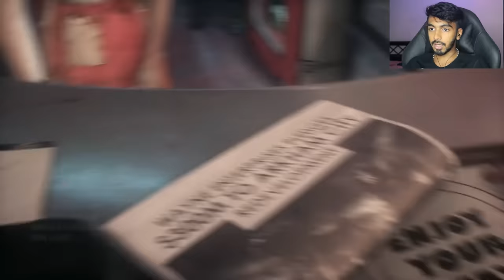This Game Is Beautiful 🦇 | Batman Arkham Knight Gameplay PART 1 - Black FOX